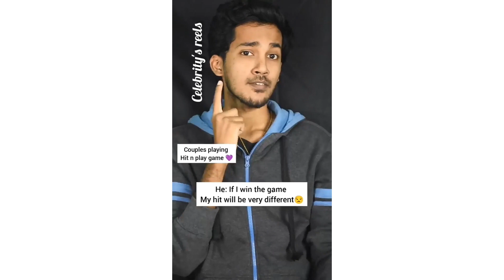Cute couple fight jani dreamer new Instagram reels#instagramfam#instagramreels#celebrity'sreels#